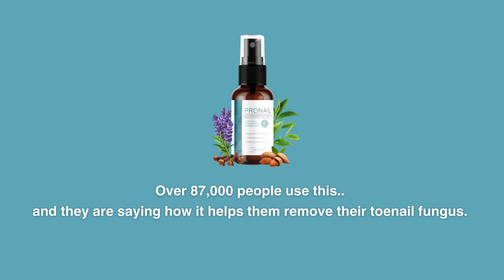Embarrassed by your nasty toenail fungus